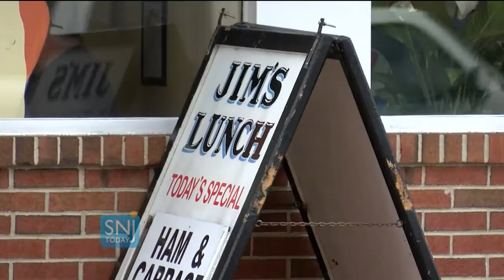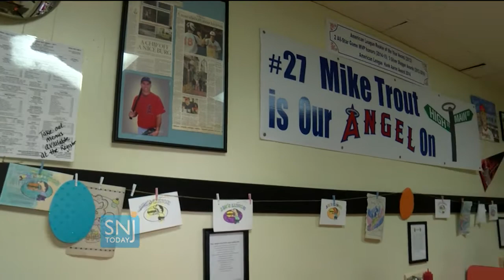Millville Eager for Pre-Screening of Mike Trout Documentary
Hundreds of people are getting a sneak peek of MLB Network's documentary about Millville's own MVP Mike Trout of the Los Angeles Angels.